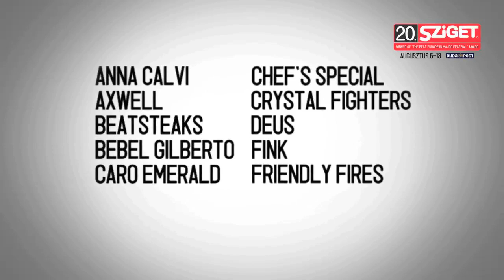Anti-Flag Live - Cities Burn & Power To The Peaceful @ Sziget 2012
Anti-Flag is an American punk rock band formed in 1988. The band is well known for its left-wing political views, focusing on anti-war activism, imperialism, class struggle, human rights, and various sociopolitical sentiments. The line-up includes singer/guitarist Justin Sane and drummer Pat Thetic, who founded the band; later members are guitarist Chris Head, and singer/bassist Chris Barker (#2) who replaced Jamie "Cock" Towns, who had replaced original bassist Andy Flag in 1997 following his departure one year prior.